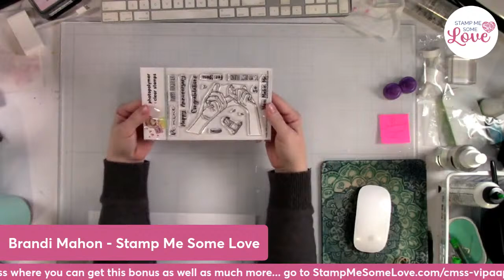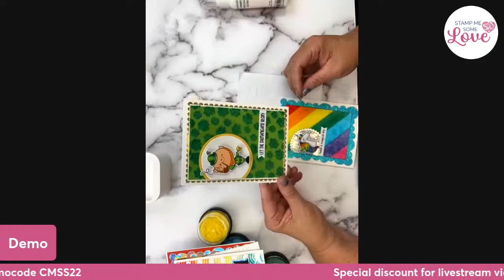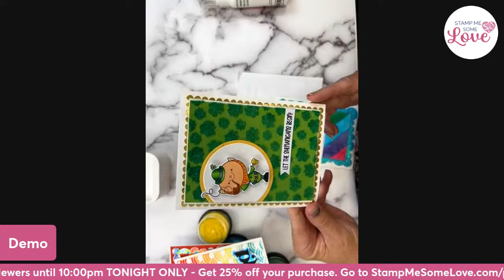Card Maker Success Summit Live with Pink and Main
If you are seeing this before the doors open for registration, be sure to go to get on the VIP Waitlist.

▬▬▬▬▬ SUPPLIES ▬▬▬▬▬

• Search: 10 results found for "my colors" – Stamp Me Some Love
• Design Master Home Decor Clear Finish Aerosol Spray 11oz – Stamp Me Some...
• EZ Squeeze Craft Glue 2 fl oz. - Pink and Main LLC
• 1/4 inch EZ Tear Tape - Pink and Main LLC
• 6 x 6 inch Adhesive Sheets - Pink and Main LLC
• Scrapbook.com - Sherbet - Smooth Cardstock Paper Pad - A2 - 4.25 x 5.5 - 40...

The information provided in this video is based on my own personal experience. I do not work for these companies nor did they ask me to promote these products. I'm just sharing products I like with my viewers.